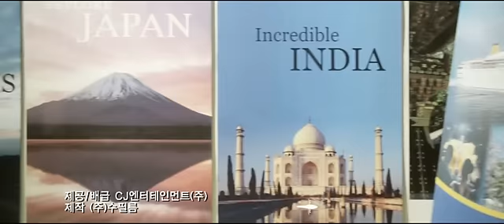First Love Official Trailer